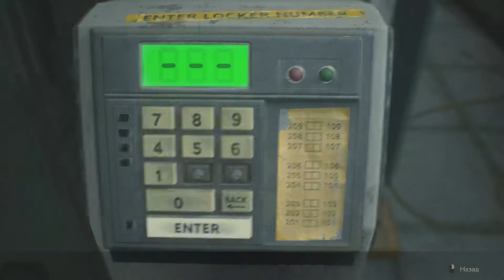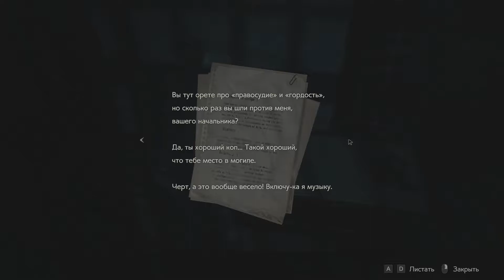Прохождение Resident Evil 2 REMAKE #2 Исследуем участок!